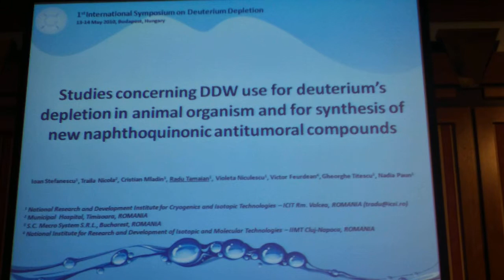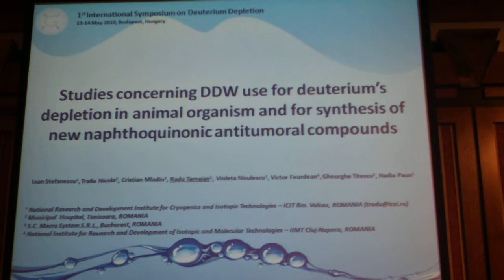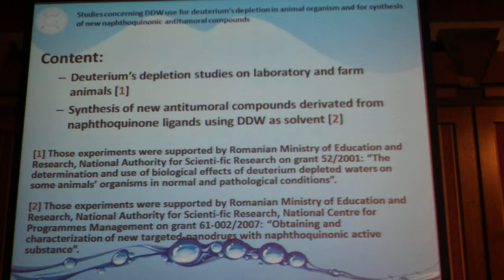Lecture 9 (Part1/3) of 1st International Deuterium Symposium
Studies concerning DDW use for deuteriums depletion in animal organism and for synthesis of new naphthoquinonic antitumoral compounds

About the lecture:
I.Ştefănescu 1), T. Nicola 2), C. Mladin 3), R. Tamaian 1), V. Niculescu 1), V. Feurdean 4), G. Tiţescu1, N. Păun 1)
1) National Research and Development Institute for Cryogenics and Isotopic Technologies, Rm.Vâlcea, ROMANIA,
2) Municipal  Hospital, Timişoara, ROMANIA,
3) S.C. Mecro System S.R.L. Bucharest, ROMANIA,
4) National Institute for Research and Development of Isotopic and Molecular Technologies, Cluj-Napoca, ROMANIA

Until the 90s, it didnt exist the possibility to reduce the quantity of deuterium in external or internal medium of living organisms.
With the discovery of DDW (deuterium depleted water or light water), it was obtained a rapid and easy way to reduce deuterium in biological systems by the simple administration in the development medium or in drinkable water of deuterium depleted water. In our studies we used DDW produced at our institute (patent WO/2006/028400: PCT/RO2005/000011  Process and installation for obtaining the deuterium depleted water). The experiments followed two main directions: the first one was about monitoring deuteriums concentration decrease in animals body using DDW as depleting agent; the second one consisted in the synthesis of new antitumoral compounds derivated from naphthoquinone ligands using DDW as solvent. Literature mentioned the antiproliferative and/or antitumoral effects [1,2,3,4] of DDW, but without showing the comparative deuterium ratio in normal condition and after administration of DDW. In this respect, our deuterium depletion studies were carried out on laboratory and farm animals, nourished with standard food and drinking water (witness lot) and DDW (experimental lots). Biological samples (liquid and solid samples) were analyzed by massspectrometry. These new synthesized antitumoral compounds consist in metal complexes with naphthoquinone derivatives. In the process of synthesis, DDW was the solvent for transition metals (Ni, Cu,Co) salts in order to decrease the deuterium content of our new compounds. The result of first experimental series shows that in natural conditions, the organism has the tendency to accumulate deuterium through bioaccumulation process. On the other hand, the grade of deuterium depletion seems to be under influence both of specimen genotype and behavior, and also of deuteriums depleting medium concentration  moreover, this effect is time dependent. The result of second experimental series was the obtaining new types of anticancer compounds with low deuterium content for in vitro and in vivo future experiments. As a conclusion, DDW can be used as a synergic agent for deuterium depletion in both biological assays and chemical processes for a possible combined anticancer therapy.